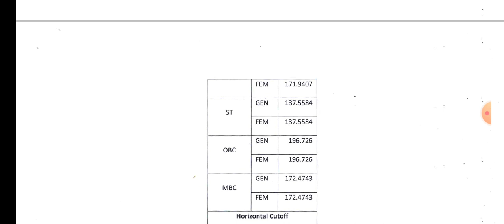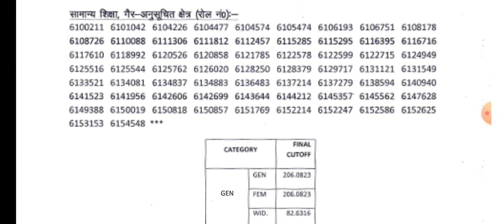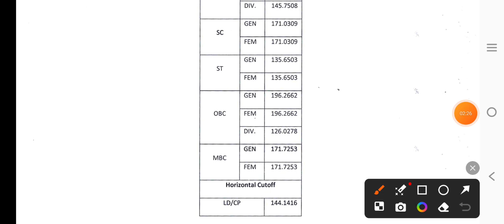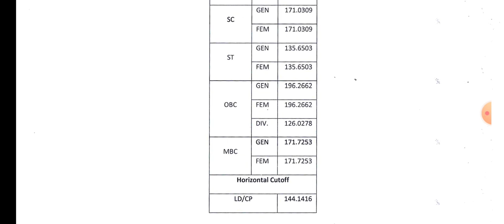राजस्थान कर्मचारी चयन बोर्ड reet level 2 English waiting list cut off declared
rsmssb
reet level 2 English
reet level 2 English waiting list
reet level 2 English waiting list cut off